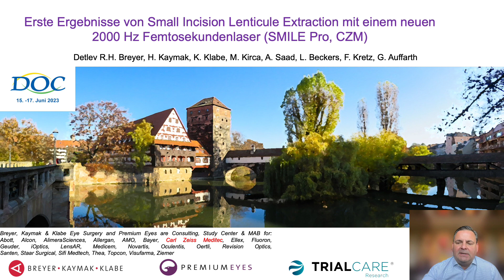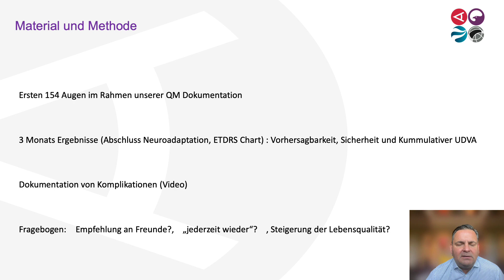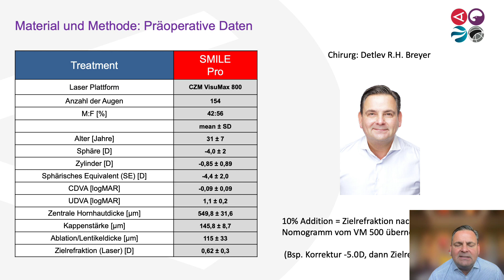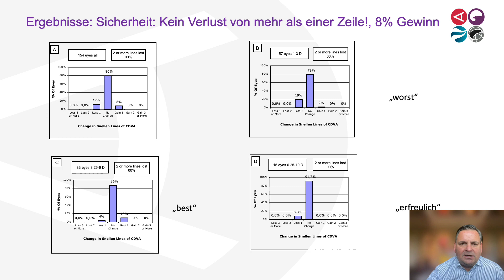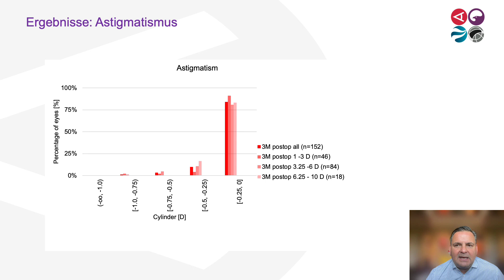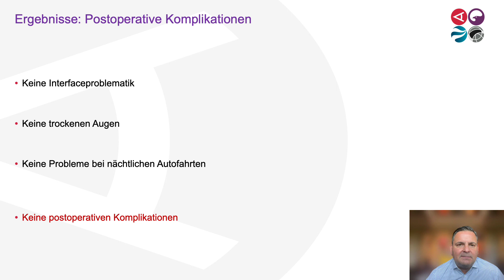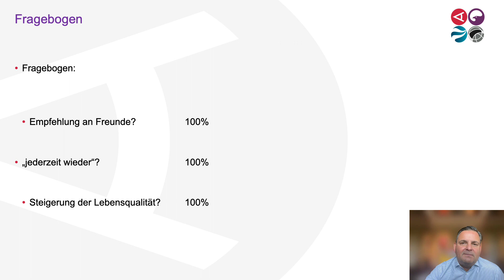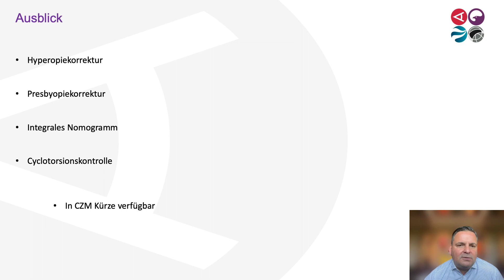Vortrag auf der DOC 2023 ; Behandlungsmethode SMILE PRO durch unseren leitenden Chirurgen Dr. Breyer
In diesem Video handelt es sich um aktuelle Studien, wissenschaftliche Berichte und Erfahrungswerte im Praxisalltag zum Thema SMILE PRO, gehalten durch unseren leitenden Chirurgen und Wissenschaftler Dr. Detlev R.H. Breyer.